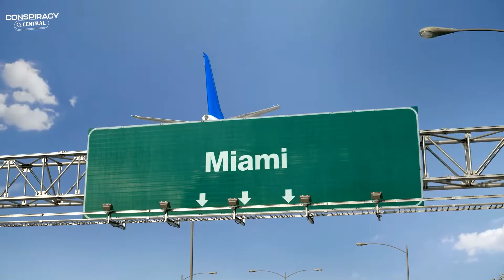The Sinister Side Of Golden Girls | Conspiracy Central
Who doesn't love Golden Girls right?

Four wholesome mature ladies who are the best of friends, traveling through the golden years of their lives together. But what if it wasn't as wholesome as it seemed? What if there was a whole sinister side of drugs going on the whole time? Can Sarah convince you that the Golden Girls ran a drug cartel? Find out now!